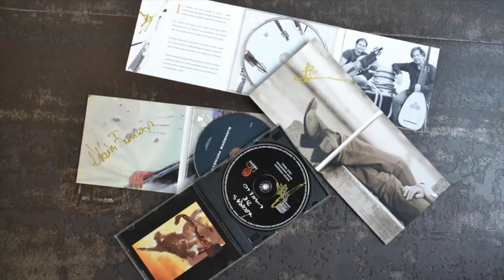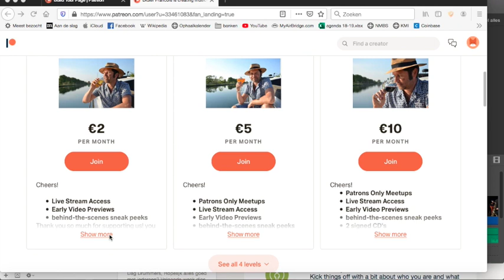patreon introduction video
Hello and welcome to my patreon page where I share my artistically journey: Video episodes of the serie "Le Maître Sonneur" - concerts - scores and personal editions - new releases, compositions and pictures of my latest bronze sculptures.

I really appreciate your interest.
Together we might safe our world for the extinction of the need for ART!

In the winter of 2020 our minister of culture made the decision to decrease the budget by 60%. This put artists like me in a challenging situation. Before I always got support for all my projects and now from one day to another: nothing...
I had big projects planned for next year. One of those is with 27 musicians and concerts already booked. But I cannot accomplish this with only the fee that festivals are able to pay us. Therefore I need support in the little niche I am in.
Have I decided to self-complain or stop playing music? ABSOLUTLY NOT!
I tried ALL possible solutions to rescue the projects that were already running (booked concerts, booked musicans, plane tickets, hotels and so on). I tried to find some private sponsoring, addressed businesses, I even tried to make money on the stock market but untill now I did not find a solution yet.
In my opinion our minister's decision that culture is not that important is totally wrong. Culture is food and we need it just like we need to eat, drink or sleep. Our job as an artist is to give people a break in life, just like going on holidays or practice sports. Music, theatre, art have the magical capacity to reload people's energy. One of the ways to do this is with the beauty of life. Therefore  I created these new episodes in the serie "Le Maître Sonneur": Glimpese of my life, how I see life in a beautiful and positive way.